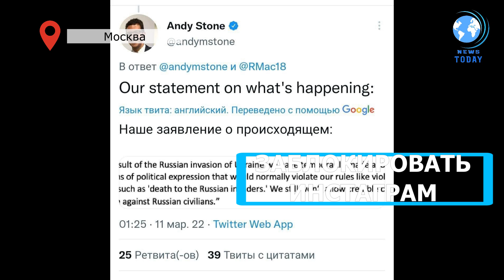В Госдуме предложили запретить Instagram после заявления Meta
Instagram надо заблокировать, если Meta подтвердит или откажется комментировать информацию  в отношении российских военных — заявил депутат Государственной думы Хинштейн.